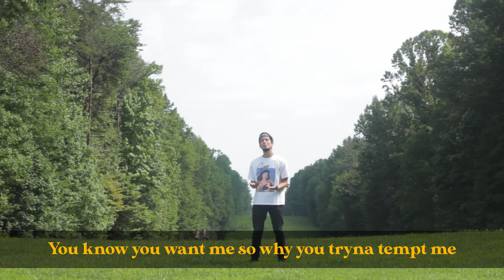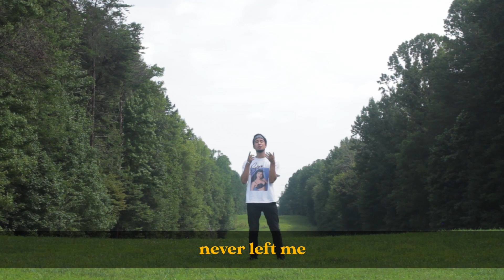Test Me (Official Lyric Video)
Test Me (Official Lyric Video) by Princeton
Shot and edited by Lorenzo Walton

MUSIC VIDEO ON THE WAY

You know you got me, so why you tryna test me?

Filmed on location in Greensboro, NC
The name of the park cannot be disclosed at this time